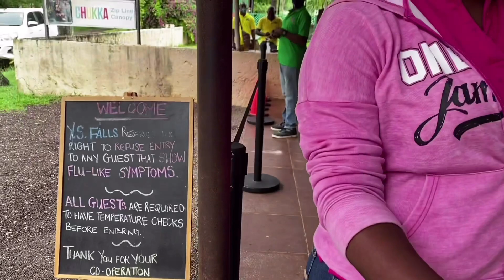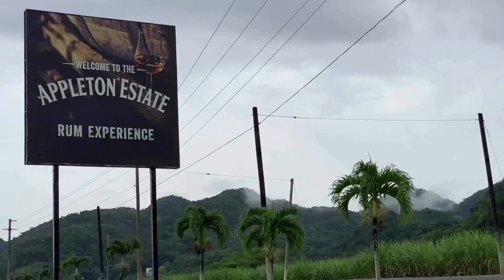TOURING JAMAICA VACATION SPOTS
We had a awesome weekend, we went to our favorite spot the Hilton rose hall from there we went on a tour in the rain , we stopped at middle quarters for some soup and corn then to YS falls which was a awesome experience, after that we went to the Appleton estate to get that experience and it was fun. Hope you guys enjoy this video and make you want to visit .